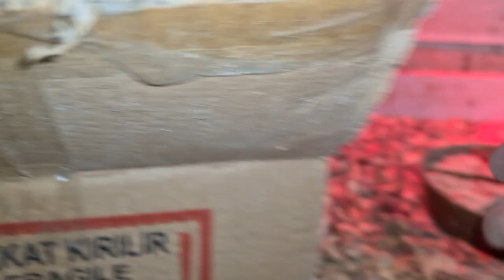KULUÇKA MAKİNAMIZDAKİ SÜPRİZ#civciv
kuluçka makinasındaki süpriz  yumurtalar